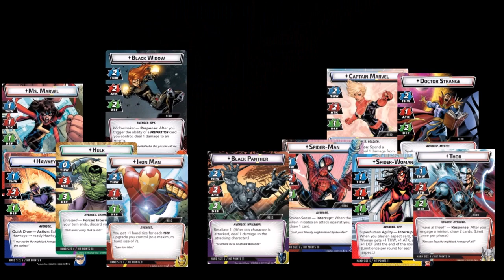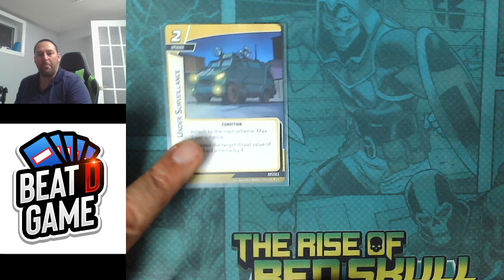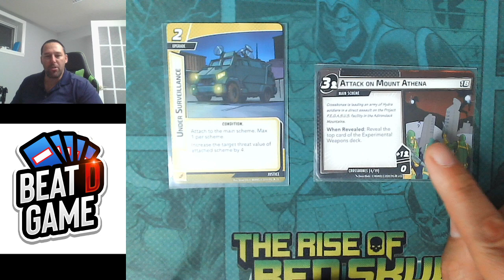La carte du Jour: Sous surveillance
Une analyse complète, combo possible et révision des règlements autour de la carte